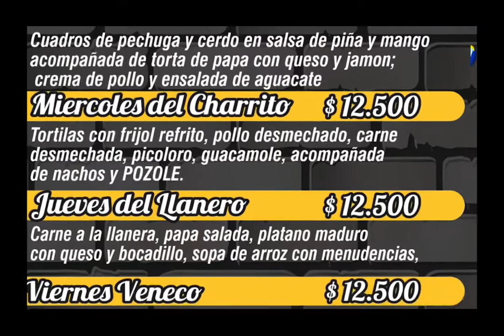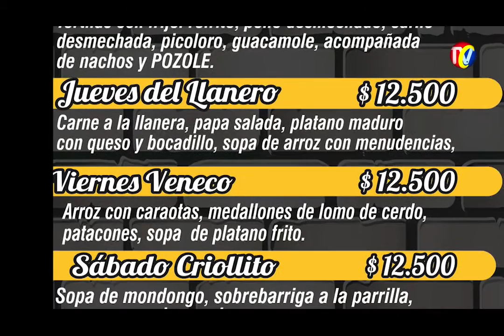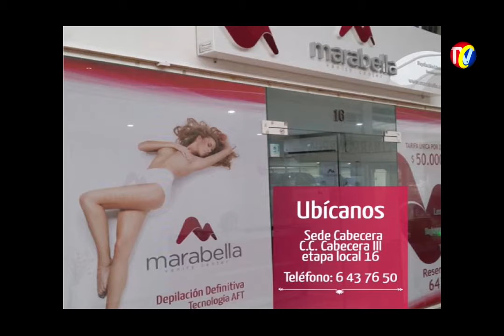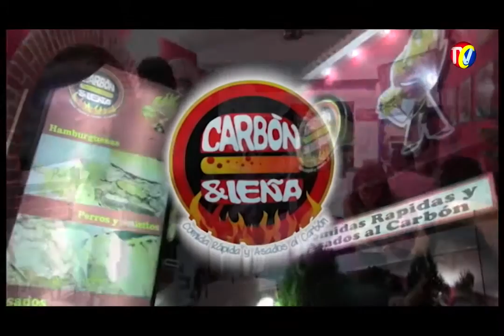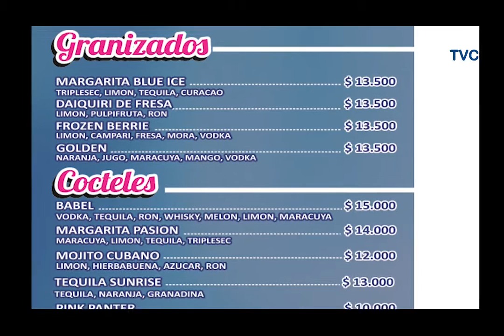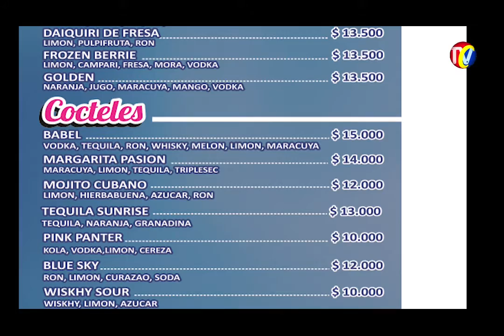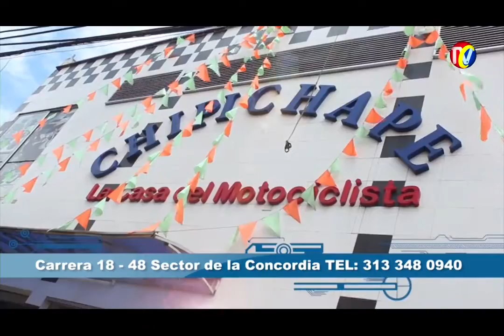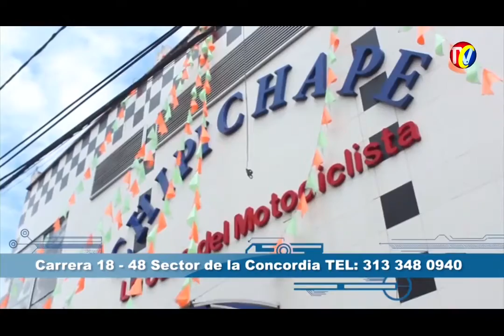Programa IMPACTO Viernes 18 de Diciembre 2015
01- Estos son y así robaba sus victimas, BANDA COSQUILLEROS
02-Fundación Héroes-espera su donación para Niños con Cáncer este Sábado 19 Diciembre en el Parque San Pio
03- Recompensa de $ 5 millones por Información que conduzca Captura alias  'PICHI'
04- Menú de las Semana carbón y Leña
05- ALCALDE RATIFICA A MABEL MOSQUERA, para taparle la boca a sus Críticos
06- Depilación LUZ ATF-MARABELLA- Sede Cañaveral
07-Estos son los nuevos valores del transporte público para Bucaramanga y su área metropolitana
08- Martes y Jueves 2x3 CARBON Y LEÑA
09- PIEDECUESTA-  Así fue uno de los 16 Allanamientos capturan banda del ' Ruso'
10- CHARALÁ- Con Pretexto de Encomienda hurtan más de $50 millones en casa
11- CARBON & LEÑA Cartas Cocteles y Bebidas
12- En Villa Rosa, capturaron a JHONATAN Sicario que Asesino Esposa e Hijo del concejal de Girón
13- WILLTECH- Especialistas en Electrónica-Servicio tecnico APPLE-  PORTATILES- TABLETS- DISCOS DUROS- MONITORES
14- CANELOS Sur de Bolívar- Capturan mineros ilegales
15- Delicias CARBON & LEÑA Directamente a su Casa
16- BARRANCABERMEJA- Lo Mataron cuando se Resistió a Fleteo- Plata Quedo regada en el piso
17- Celebra las FECHAS ESPECIALES - Reserve en Carbón y Leña
18- Policía quiere imponer Orden a Vendedores Ambulantes, pero comunidad vocifera en contra
19- Calles Bucaramanga- falta de Autoridad que ordene el Parqueo Vehículos al lado y lado vía
19- PIEDECUESTA- 18 Capturados. Policía acabó negocio que dejaba ganancias de 200 millones semanales